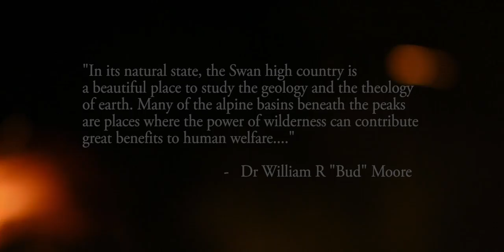Future of Wild Lands: Flathead National Forest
Missions, Swan, Jewel Basin...fields of lupine, open ridges, and deep forests.  You're guaranteed to fall in love with the Flathead National Forest.  And, right now, you have the chance to help protect it

Do you care about Wilderness? The Flathead National Forest is deciding how more than 2 million acres of public lands will be managed. The recently released draft management plan will set the stage for how the forest and our wild lands will be treated for the next 20 years.

The time is now to voice your support for Wilderness. Find out more and share your story that expresses why Wilderness matters to you Share your heart. Your voice will make a difference. Deadline is May 5, 2015.

About Us: The Montana Wilderness Association works with communities to protect Montana's wilderness heritage, quiet beauty, and outdoor traditions, now and for future generations.